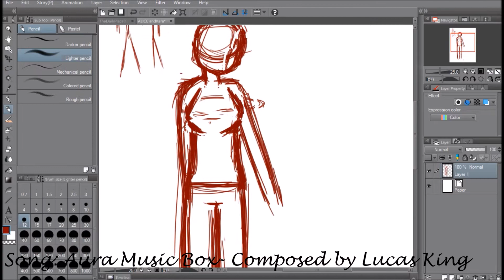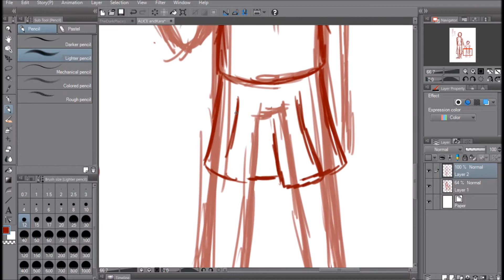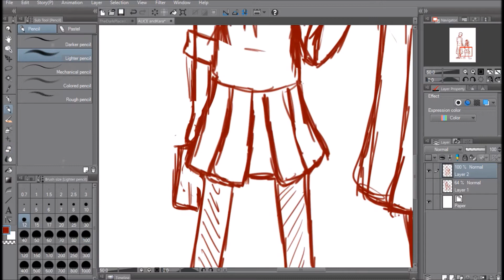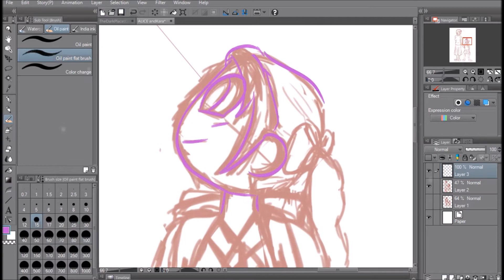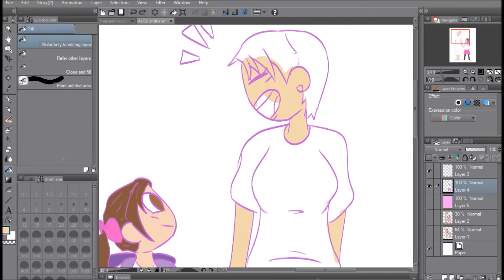【Speedpaint】First Day of School [Kara and Alice]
-Check description for further detail-

This drawing is set in the future after the events that take place in the Detroit Become Human. This is where Luther, Alice, and Kara settle down as a nuclear family and Kara signs Alice up for school to make her more of a normal kid.
I WANT A HAPPY ENDING FOR ALL DAMMIT
Also, I like thinking about all the things that happen after. Think about it, Luther Kara and Alice are all chilling in a small home. Connor and Hank are going on more cases to try and solve the red ice situation. Markus and Jericho are making the world a better place for androids all across America.
I like thinking about it.

Anyway, enjoy!!

[Music]

[Programs]
Drawing: Clip Studio Paint
Recorder: Bandicam
Editor: Movie Maker